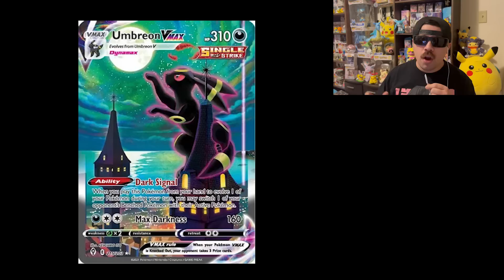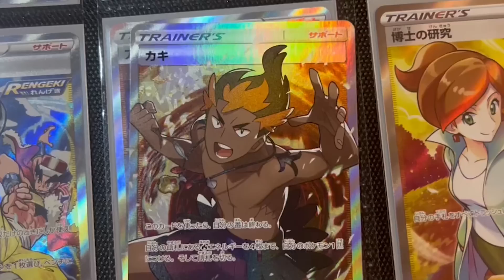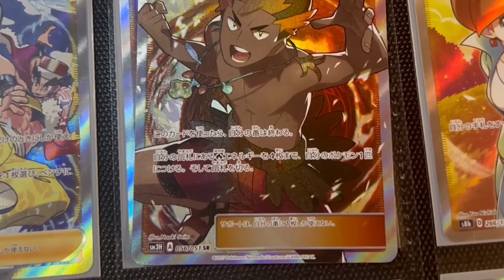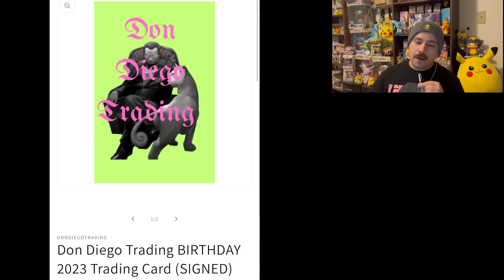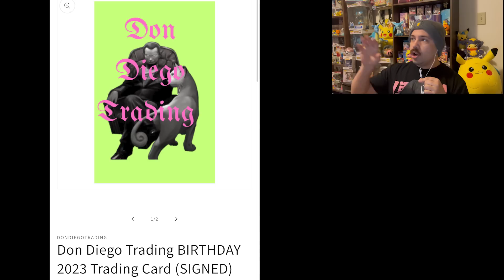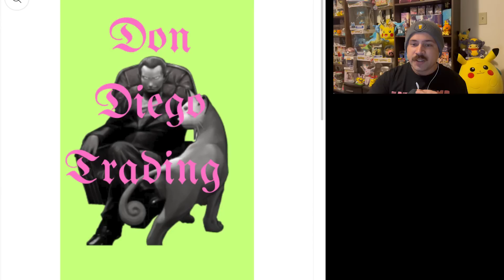This Is Why Pokemon Artists Hate Us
And other reasons